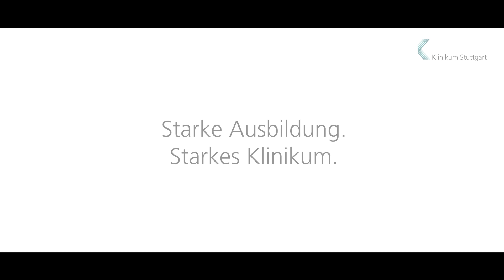Dein Einstieg als Erzieher/in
Erzieher/-innen erkennen Stärken und Fähigkeiten von Kindern und versuchen, deren körperliche und geistige Entwicklung nach pädagogischen Grundsätzen zu fördern. In diesem Video erzählen unsere Azubis, warum sie sich für diese Ausbildung entschieden haben und führen uns in ihre alltäglichen Aufgaben und Tätigkeiten ein.